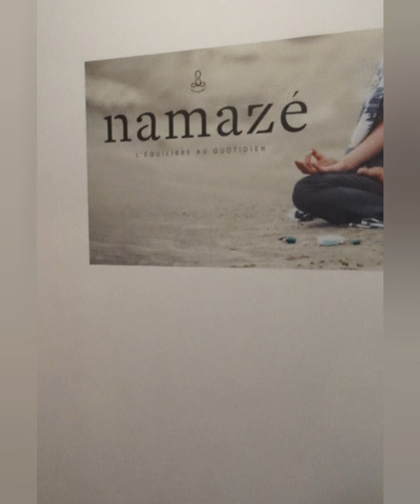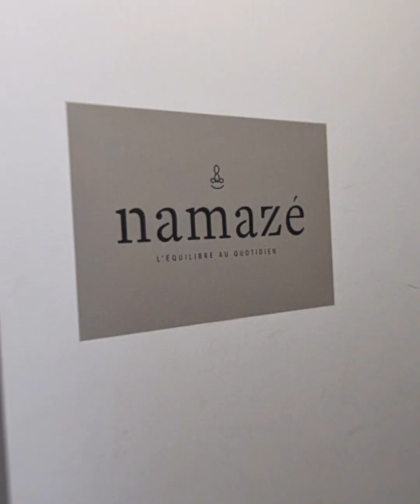Ge Découvre - Le Centre de Yoga Namazé - Yoga - Magog - Activités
Voici le Centre de Yoga Namazé situé au 301 rue Principale Ouest bureau #200 à Magog.

Pour le début de l'année, je vous propose une activité pour se remettre en forme après le temps des fêtes !

Pour le coût de 21$ + TX vous aurez le droit à un cours de yoga qui sera vous revigorer l'âme!

Vous n'avez qu'à amener votre tapis de yoga et bouteille d'eau et vous pourrez emprunter serviettes, coussin et cubes lors de votre cours. Le thé est offert si vous en désirez!

Si vous préférez, l'option de cours en ligne est disponible !

Sur place, une petite boutique parfaite pour acheter équipement de yoga, bijoux, huiles essentielles ou autre.

Une très belle expérience à faire !

Ge Découvre 😁